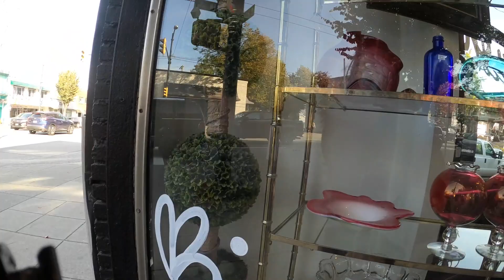今天又同大家行街街，分享溫哥華東區寧靜居住小區。 HD 1080p